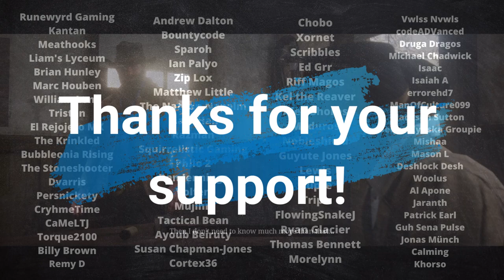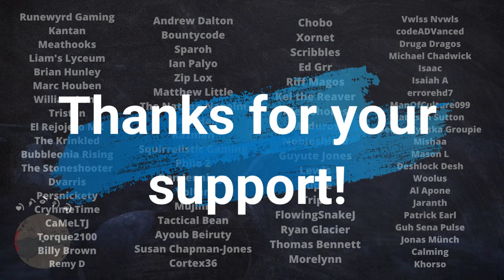Let's Play Red Dead Redemption 2 - Is It Worth It In 2023?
As we dive back into our third playthrough of Red Dead Redemption 2 in 2023, the ever-pertinent question "is it worth it?" crops up, especially considering the game is a few years old at this point. And from my perspective, yes, RDR2 is absolutely worth playing in 2023, regardless if it's your first time or your third (like mine).

This is probably the best example of a living, breathing world I've ever seen, with NPCs that have their own day/night cycles and life/work cycles that go on even when you might not be there. And the horses...that level of detail is impossible to miss when you are playing this game. And while you might think you don't like Westerns, you need to go spend a few weeks living in Arthur Morgan's shoes before you can truly make up your mind.

So. Yeah. My review of Red Dead Redemption 2 is that it's absolutely worth playing in 2023, on whatever platform you enjoy the most.

Footage captured on my PS4 Slim.